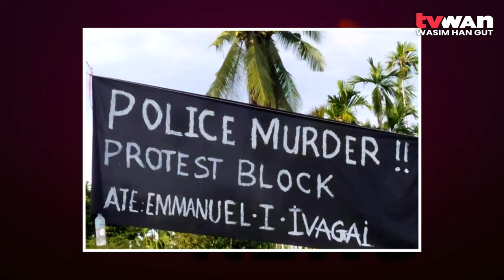Police Investigate murder case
NCD police have commenced investigations into the death of a young man from Central Province after his body was found along the Tapini junction.

The victim was identified as 27-year-old, Immanuel Ivangai from Inau Abui Village, Mekeo in the Central Province.

It was alleged that the deceased went missing after he was picked up by a passing police patrol vehicle on the 28th of March, 2021.

Acting NCD Central Police Commander -  Assistant Commissioner, Anthony Wagambie Junior said the body of the deceased is at the Port Moresby General Hospital's morgue for a post mortem, while two of Central Police vehicles have been grounded for forensics.

Meanwhile, blocked roads along the area have now been cleared following a meet by Wagambie Junior and Central Governor, Robert Agarobe earlier this week with the family of the deceased.

NCD Police are also calling on eyewitnesses to come forward with information to assist in the ongoing investigations.